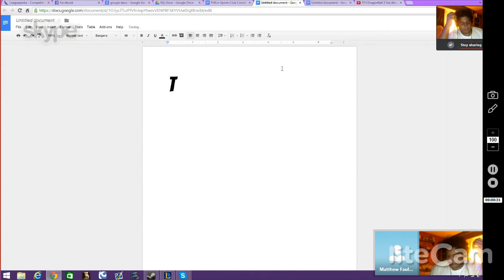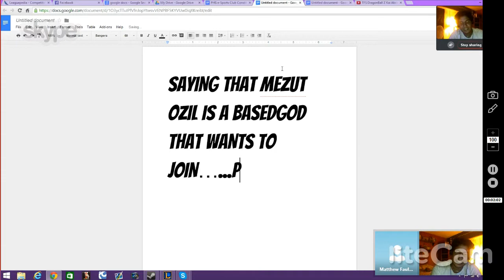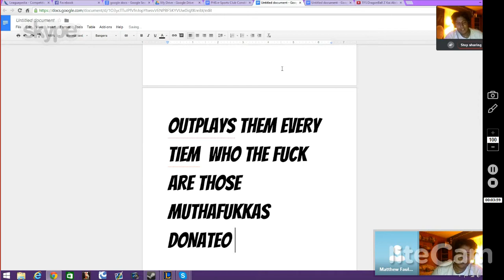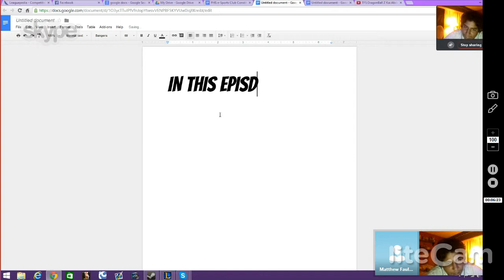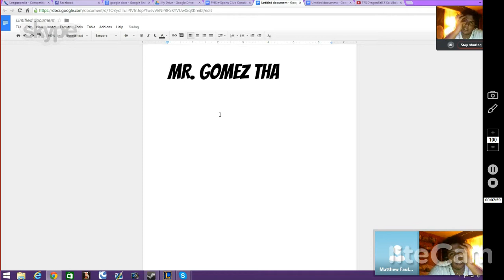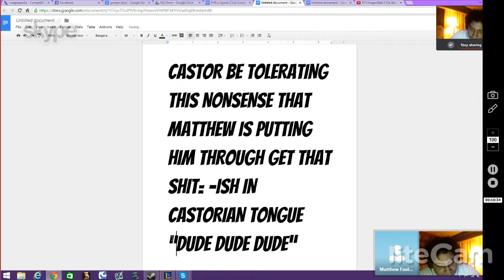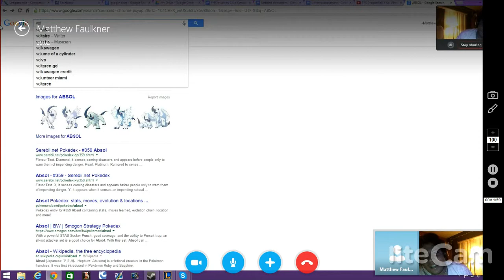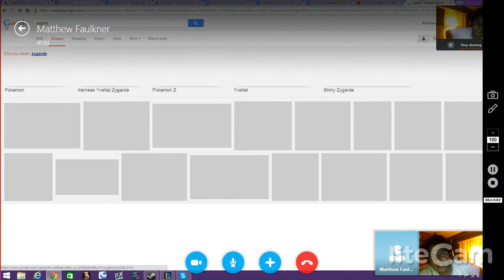Skype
lol Matt.